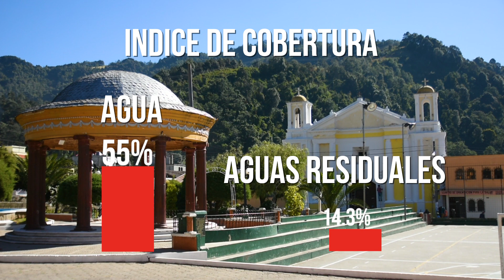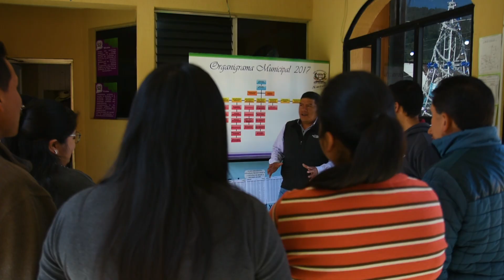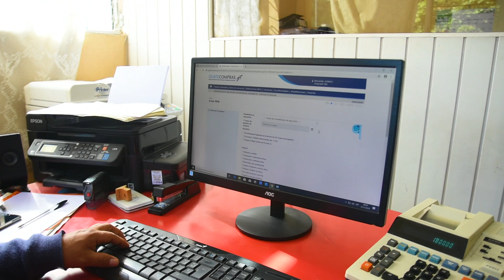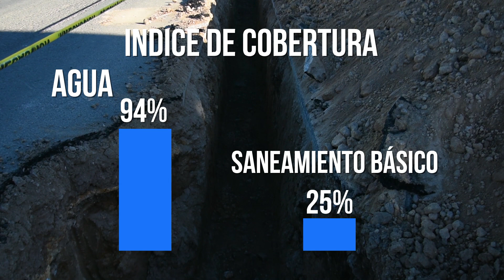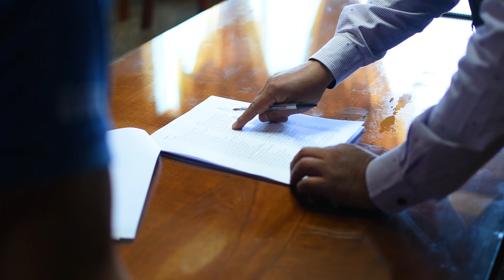VIDEO: EL PROYECTO GIGAM EN SAN ANTONIO SACATEPEQUEZ, SAN MARCOS.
PROYECTO GIGAM
Con financiamiento de la Unión Europea y HELVETAS Alemania y la implementación de ADIMAM.